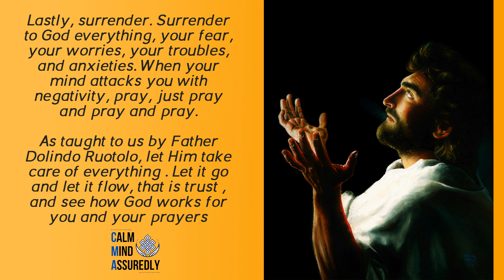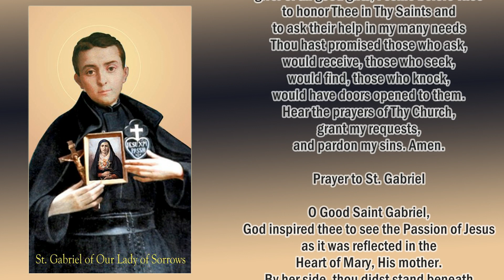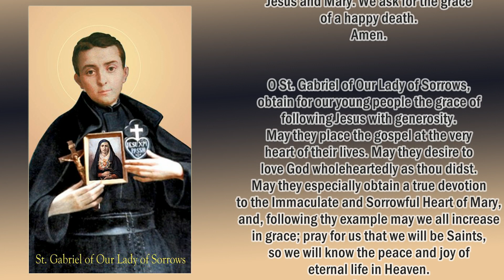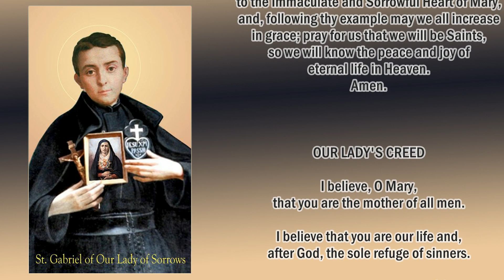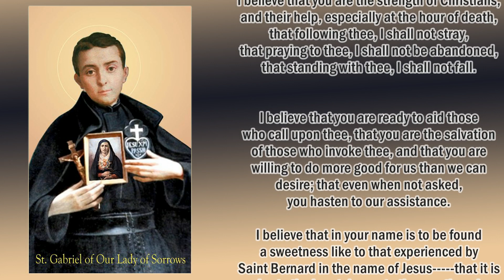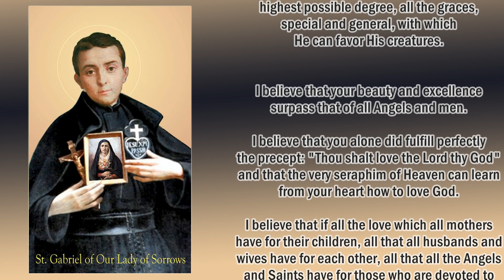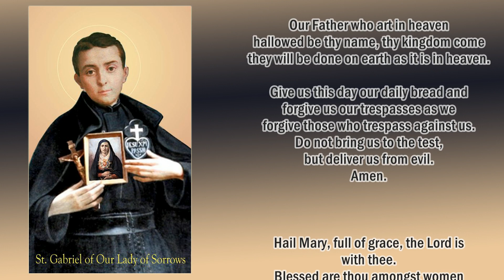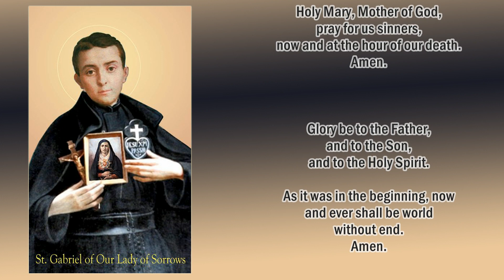DAY 8 OF 9 DAY NOVENA TO ST GABRIEL OF OUR LADY OF SORROWS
Remember, for your prayers to be answered:

1. Pray with a contrite heart
2. Help the needy

God bless!